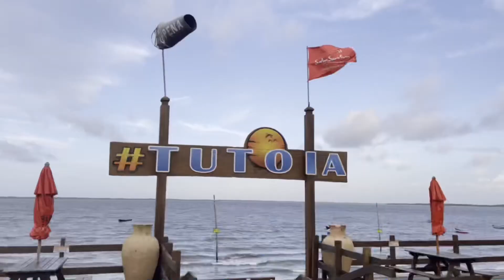2021 Downwinder Delta do Parnaiba nach Tutoia